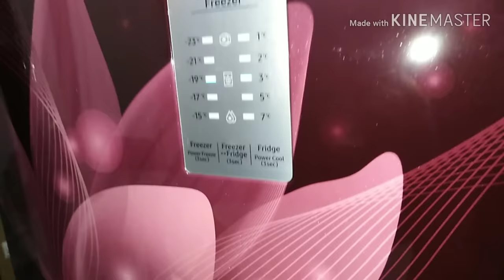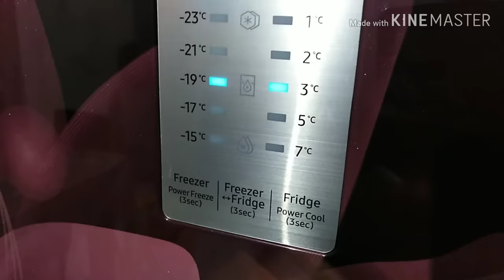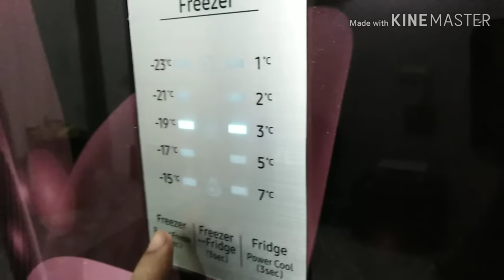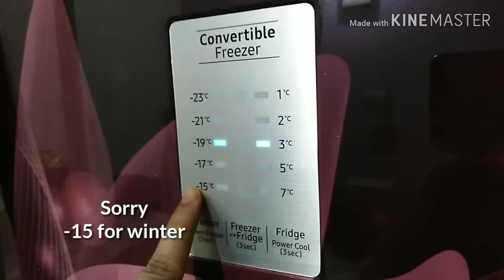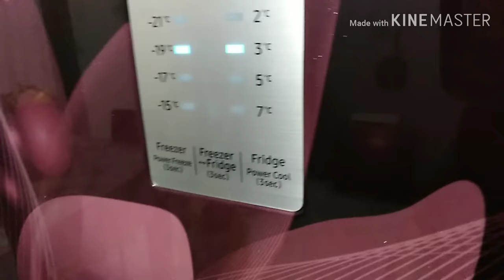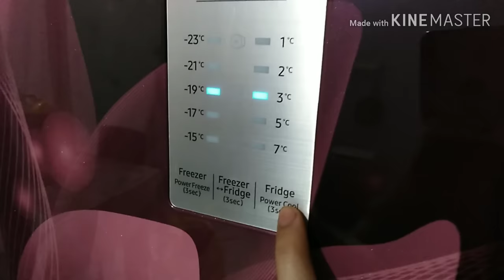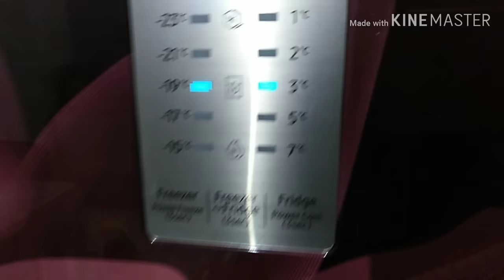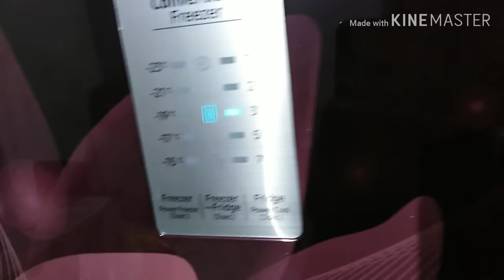How to set temperature of Samsung 3 in 1 convertible double door refrigerator.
How to set temperature of Samsung 3 in 1 convertible fridge?
How to set power cool?
How to set  power freeze?
How to convert freezer in to fridge?

These are the following points 👆 are included in my video watch video and learn

Link to buy this type of refrigerator        Samsung 253 L Frost Free Double Door 4 Star Convertible Refrigerator

Ek Baar Fir se Review

Thanks